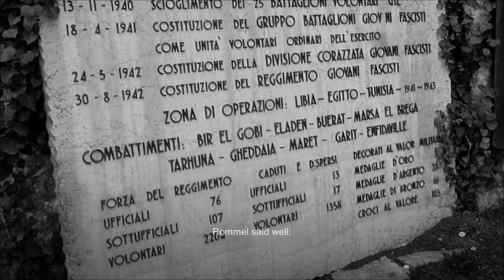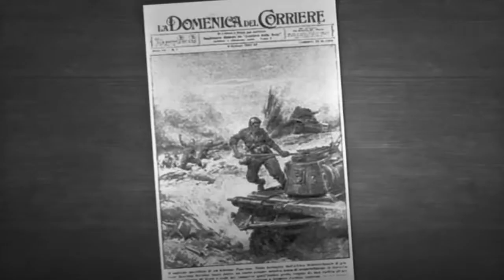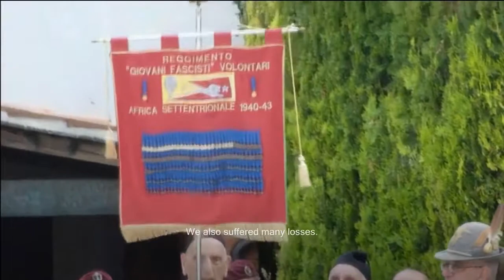Bersaglieri d'Africa - Bir El Gobi Battle - Part 1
EN:
[RE-UPLOAD] from channel "icunowlibra"